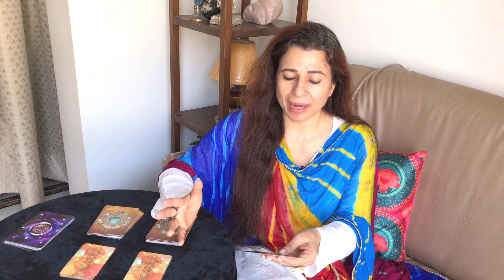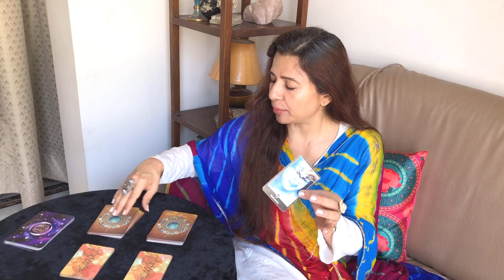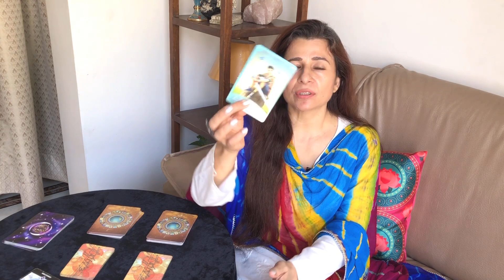Sagittarius (Dhanu) Saptahik Rashifal | 17-23 May 2021 | धनु राशि साप्ताहिक राशिफल | Weekly Tarot